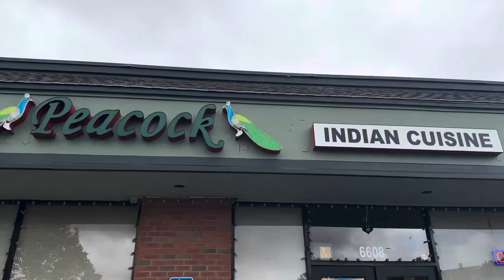Eating Buffet $19.99 in Dublin @ peacock Indian cuisine | Butter Chicken, Chicken Biryani, etc.